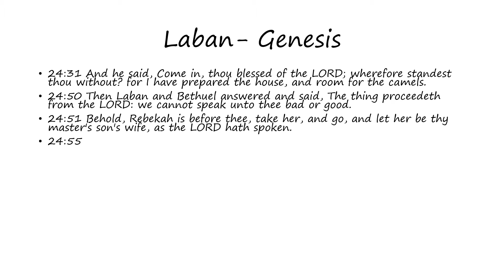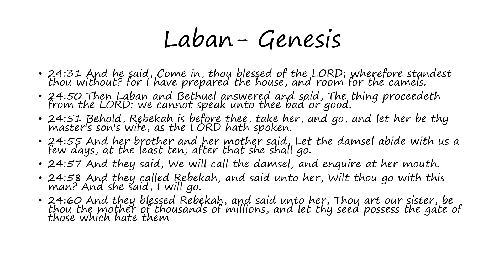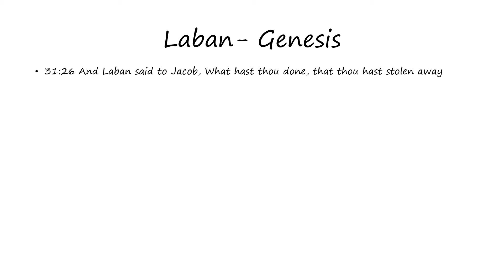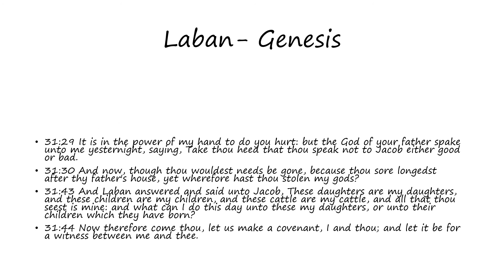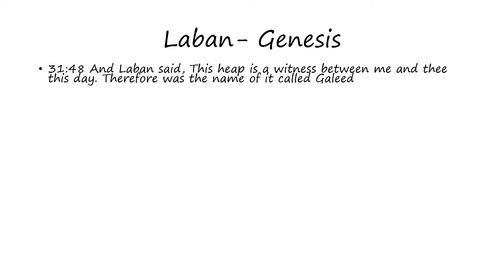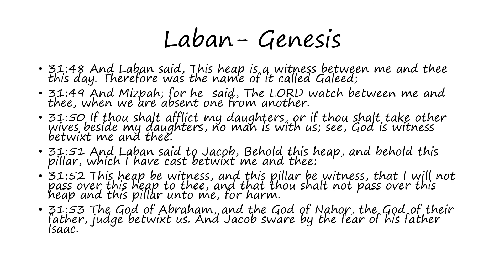Laban: Genesis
Words of Laban as found in Genesis (Bible)